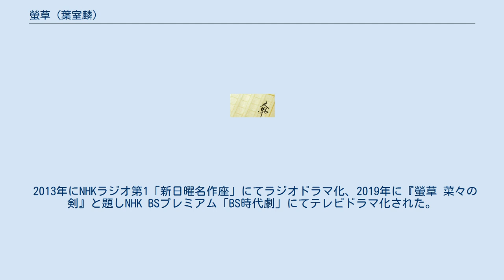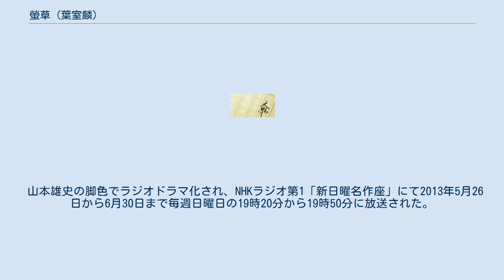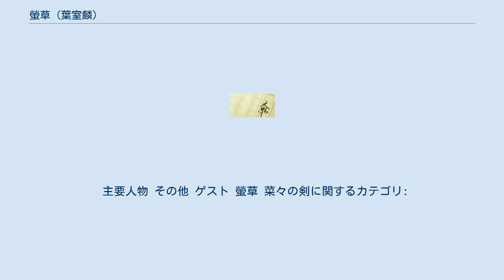螢草 (葉室麟)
『螢草』（ほたるぐさ）は、 葉室麟による長編時代小説。
『小説推理』2011年11月号から2012年7月号に連載され、2012年12月21日に双葉社より刊行された。
父が無実の罪で切腹し出自を隠して16歳で奉公に上がった主人公・菜々が、奉公先の主人が無実の罪を着せられその中心に父の仇敵がいることを知って、奉公先の幼子を守りつつ仇討ちのため孤軍奮闘する姿を描く。
 2013年にNHKラジオ第1「新日曜名作座」にてラジオドラマ化、2019年に『螢草 菜々の剣』と題しNHK BSプレミアム「BS時代劇」にてテレビドラマ化された。
 風早家に住み込みの女中として働き始めた菜々は、実は武士の娘だがその事実は隠している。
父・安坂長七郎は鏑木藩藩士であったが、城中で同役の藩士と口論になり刃傷沙汰を起こし切腹したため、素性がばれると面倒なことになるかもしれない、と叔父に言われているからだ。
だが、風早家の当主・市之進が傾きかけた藩政を立て直すべく改革を推し進めようとしているのを牽制し妨害しているのが、父の仇である轟平九郎であると知り、菜々はいつか父の仇を討ちたいと、考えるようになる。
 剣術指南役の壇浦五平衛の元で密かに剣術を習い始めた矢先、病気で臥せっていた市之進の妻の佐知が他界し、菜々は自分が市之進やその子供たちを支えていかなければいけない、と決意する。
 そんな折、市之進は轟の罠にはまり、闇討ちを画策した罪で裁きを受けることになった。
市之進は菜々の素性を知っていたことを打ち明け、菜々の父・長七郎が切腹に追い込まれたのは、何か不正の証拠となるものを握っていたからではないか、と菜々に尋ねる。
だが菜々には心当たりがなく、なす術もないまま、数日後に市之進は投獄されてしまう。
 屋敷も召し上げられてしまい、菜々は残された子供二人とともに以前から面識のある質屋のお舟を頼り、家を借りる。
そこで、お舟や五平衛、近所に住む儒学者の節斎やヤクザ者の権蔵の助けを借りながら、自らも大八車を引いて野菜を売り歩き、幼い子供たちを養っていく。
そうして日々の暮らしを続けるうち、父の遺品である和歌集の中から不正の証拠となる証文が出てきた。
これで轟を失脚させ、市之進の無実も証明できることになったと喜んだのも束の間、轟に見つかり証文は燃やされてしまう。
 菜々は起死回生の策として、近々催される御前試合で轟に仇討ちをすることを思いつく。
相当な剣の使い手でもある轟を相手にするなど無謀だと誰もが止める中、菜々は決死の覚悟で轟と剣をあわせることになる。
 山本雄史の脚色でラジオドラマ化され、NHKラジオ第1「新日曜名作座」にて2013年5月26日から6月30日まで毎週日曜日の19時20分から19時50分に放送された。
連続6回。
 『螢草 菜々の剣』（ほたるぐさ ななのけん）と題してテレビドラマ化され、NHK BSプレミアム「BS時代劇」にて2019年7月26日から9月6日まで放送された。
連続7回。
主演は清原果耶で、本作が初の本格時代劇挑戦であり、時代劇初主演となった。
 NHK BS4Kにて2019年7月24日から9月4日まで毎週水曜日の18時から18時43分に先行放送された。
 NHK総合「土曜時代ドラマ」にて2020年1月25日から3月21日まで、「BS時代劇」とは編集や音の入れ方が異なる38分の再編集版で放送された。
 主要人物 その他 ゲスト 螢草 菜々の剣に関するカテゴリ: